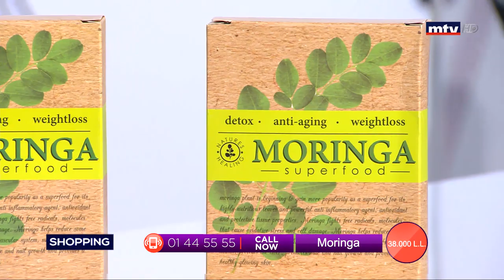Best Seller - 22/02/2020 - Part 1